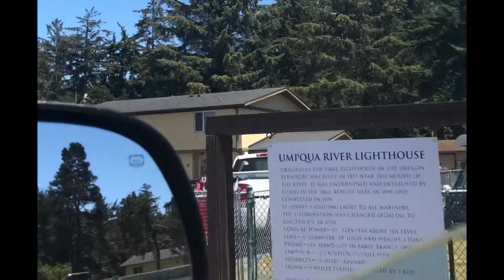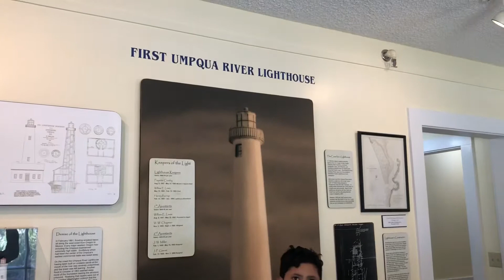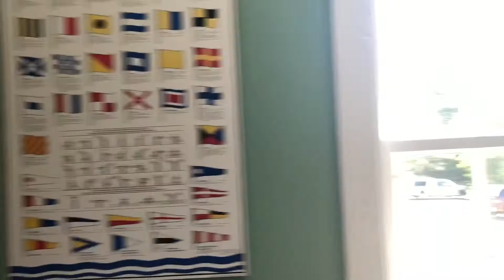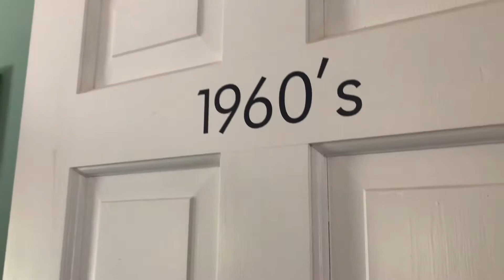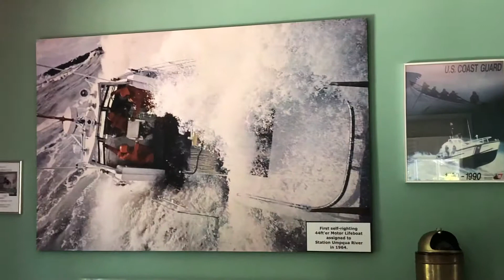Umpqua River Light House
Join us as we take a tour of one of the Oregon Light Houses.